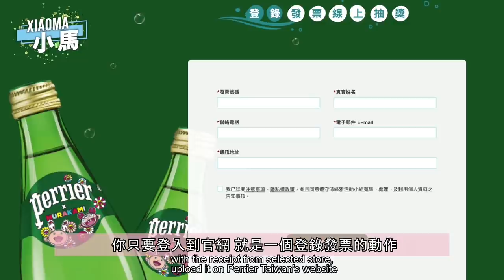天啊！我收到村上隆官方寄來的大禮包！竟然還有未曝光過的聯名商品｜XiaoMa小馬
2021年 我們真的很榮幸收到這份大禮
來自perrier 法國官方寄來的包裹
這次所有商品全是本次聯名的周邊商品
有些服飾跟配件事沒有販售的
只能透過抽獎方式獲得，在台灣可以前往台灣的官方網站
去抽獎喔～

若有廠商想贊助我們,或合作影片可以透過下面連結聯絡